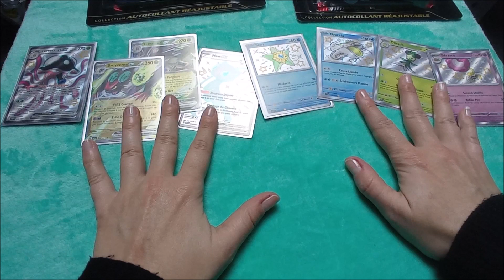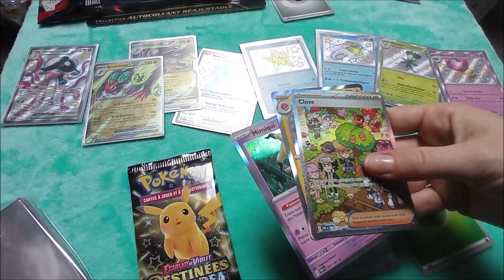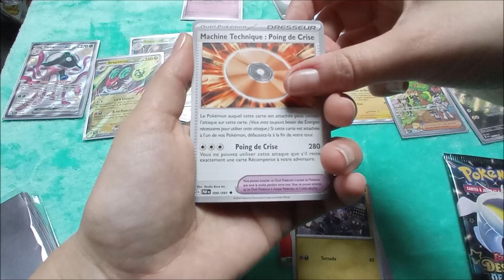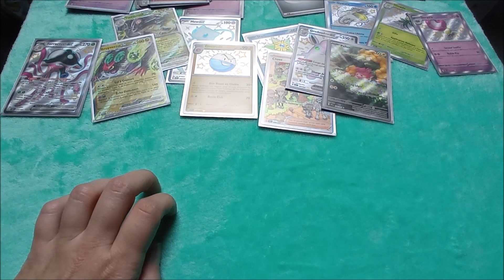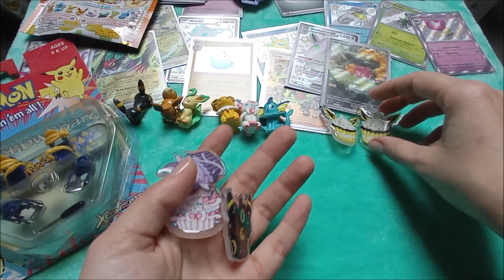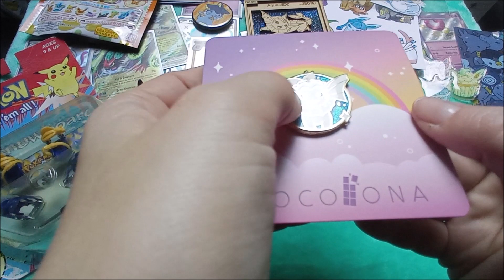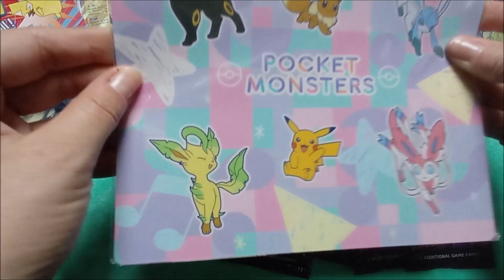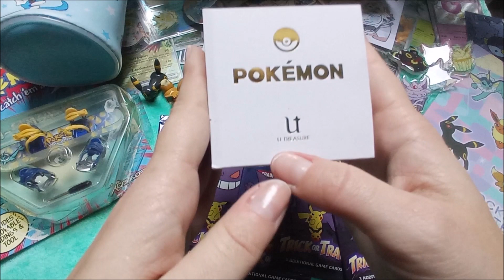Un collier en ARGENT POKEMON !!!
Hey les dresseurs,

Pour la nouvelle année, de l'ouverture, des achats retour de conventions et achats au Japon !!! sachez qu'il y auras une excellente nouvelle à la fin de la vidéo, une annonce de collaboration !

( Désolée pour la qualité de la vidéo, si elle est moindre contrairement aux autres... )

Vous me manquez tous mes abonnés.